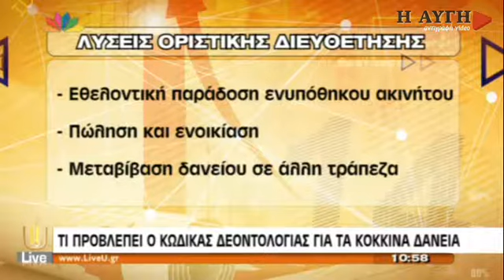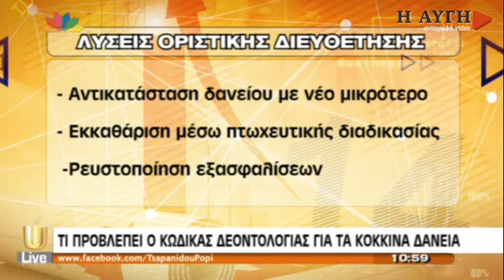Προτάσεις κυβέρνησης για κόκκινα στεγαστικά δάνεια